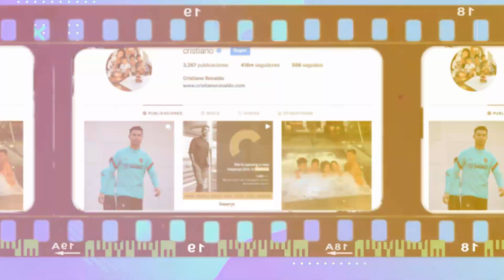¿Cuánto cobra Lionel Messi y Cristiano Ronaldo por una publicación en Instagram? | ShowBiz Botanero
¡Llegó al Happy Hour by FUT Azteca! 🔥⚽

👉LUNES
👉MARTES
👉MIÉRCOLES
👉JUEVES
👉VIERNES

Arrancamos este lunes 6 de junio
⏰  7 pm
📲 En FB y YT de TV Azteca Deportes